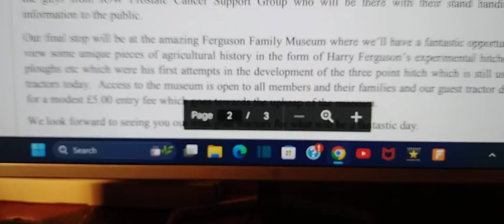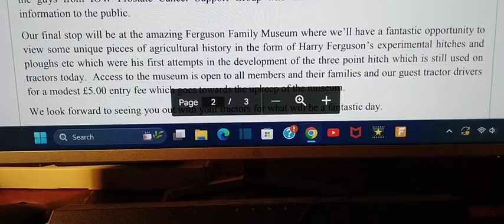CHARITY TRACTOR DRIVE 26TH MAY 2024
OPEN TO NON MEMBERS TO JOIN US ON THE TRACTOR RUN ON THE ISLE OF WIGHT IN THE UK . OLD VINTAGE TRACTORS UP TO 1979 CAN GO ON THE VINTAGE TRACTOR RUN .
WE NEED 40 OLD VINTAGE TRACTORS AND  ARE ALL WELCOME TOO . ALSO TRACTORS FROM THE MAINLAND CAN JOIN US .